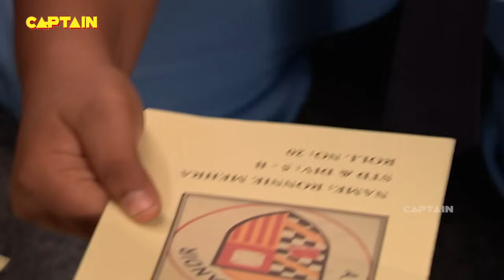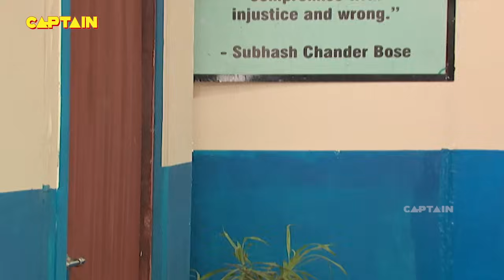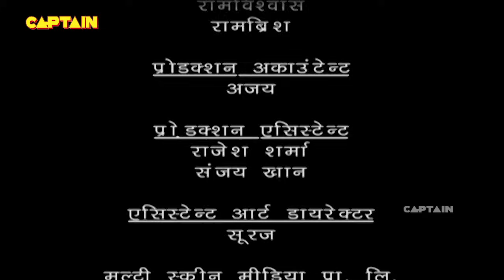Baalveer ( बालवीर ) Full Episode 407 || Dev Joshi, Karishma Tanna